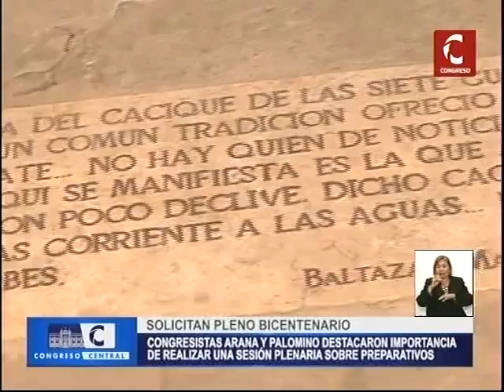Congresistas destacaron importancia de realizar un Pleno Bicentenario